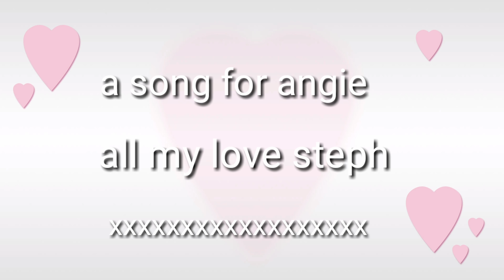A song for Angie